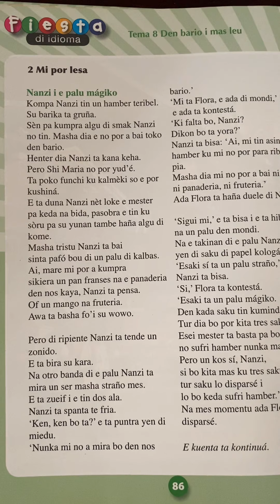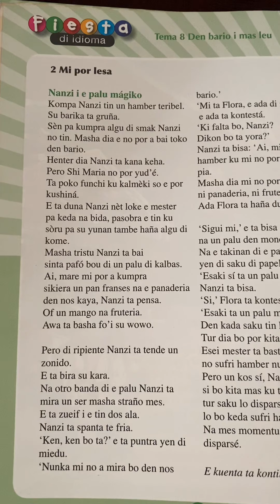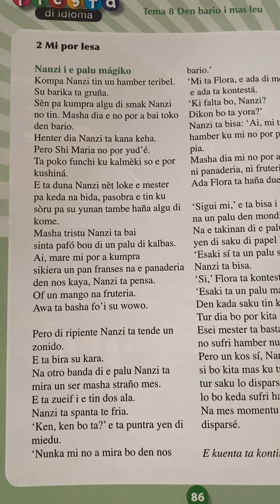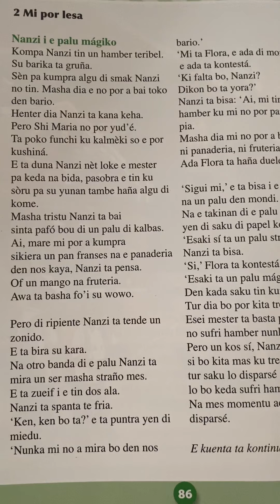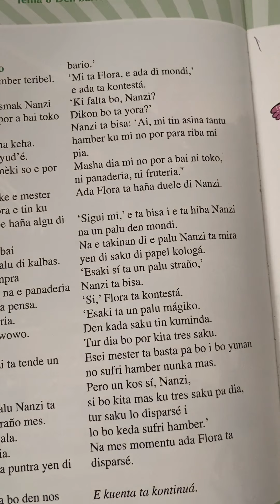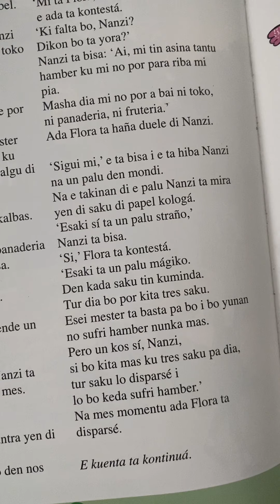Pap gr. 5 (13 apr)